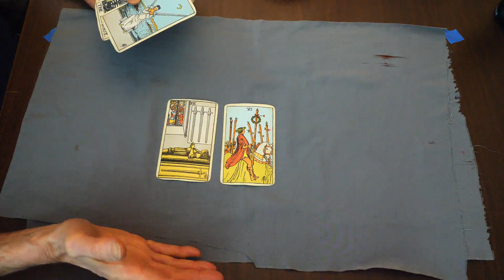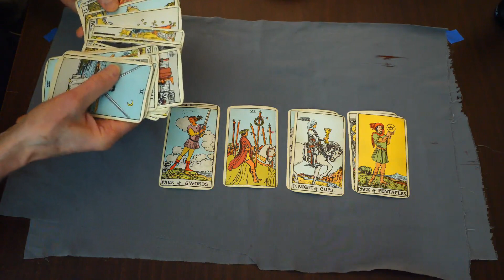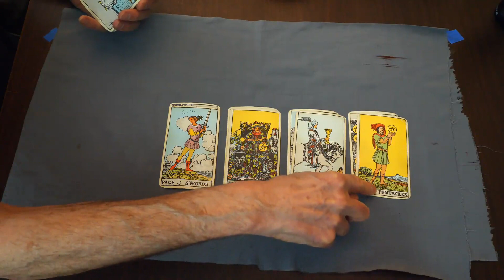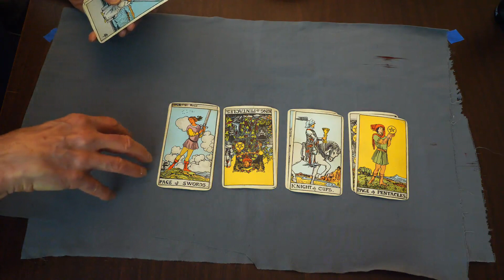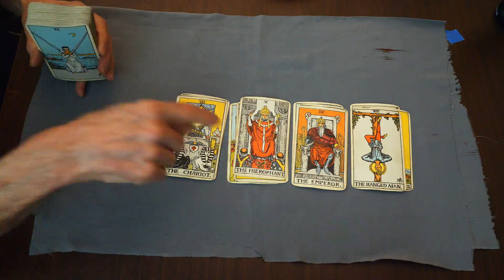Tarot Lesson No. 5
In this video, we consider a good method for beginning any reading - for yourself or someone else; or if you just want to practice or get to know cards. You can do this procedure multiple times and it will always be slightly different and you will discover you know more than you think.

New on amazon Kindle: The Tarot Book by John Ballantrae